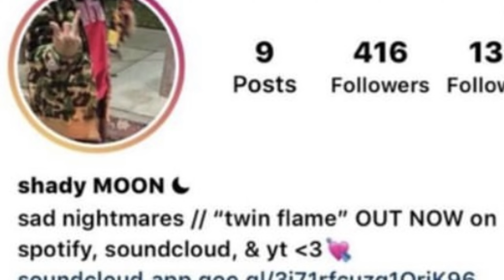Shady MOON 🌙 - slomo with you 2 “UNRELEASED ARCHIVE”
My Twitter Go follow the members of World Is Yours 🌎

 ‧͙⁺˚*･༓☾ God Producers 🌎 ☽༓･*˚⁺‧͙
Dustin
YouTube Go follow the members of World Is Yours 🌎

 ‧͙⁺˚*･༓☾ God Producers 🌎 ☽༓･*˚⁺‧͙
Dustin